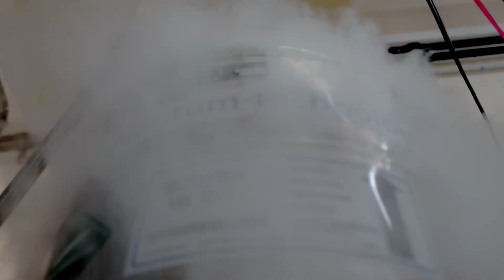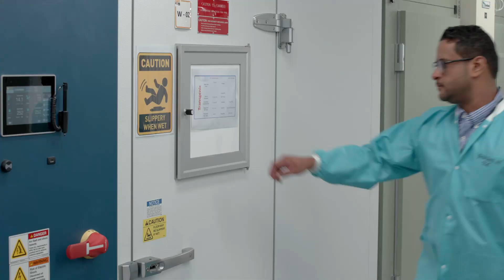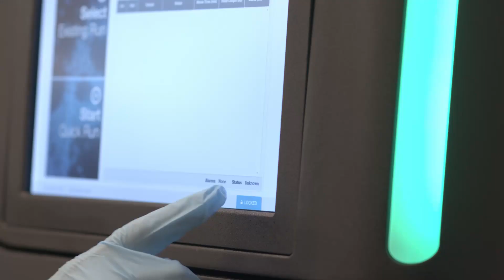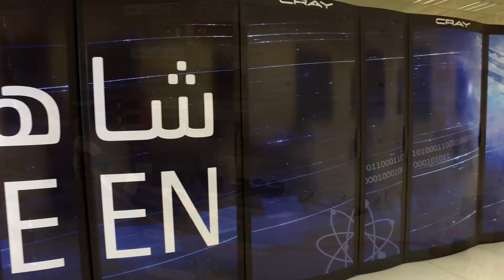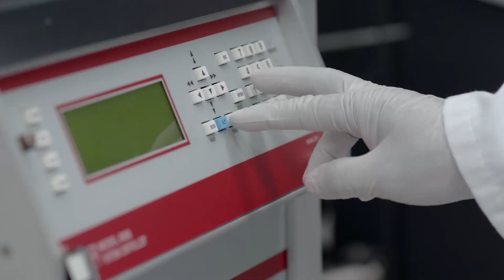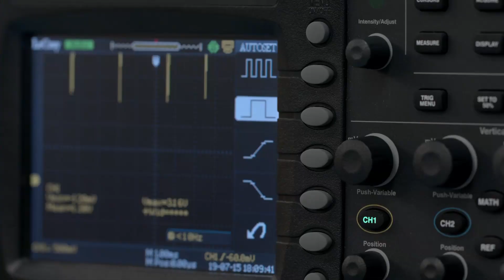KAUST Core Labs and Research Infrastructure: EXCELLENCE FUELED BY EXPERTISE AND TECHNOLOGY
KAUST’s major research facility, Core Labs and Research Infrastructure is a system of multidisciplinary, interconnected laboratories located on the University's campus. Its mandate is to promote the scientific ambitions of KAUST and the Kingdom of Saudi Arabia by stewarding and developing state-of-the-art facilities and technical expertise. Outstanding Core Labs scientists, engineers, and technicians provide research support, training, collaboration, and services, enabling discovery for the Kingdom and the world.